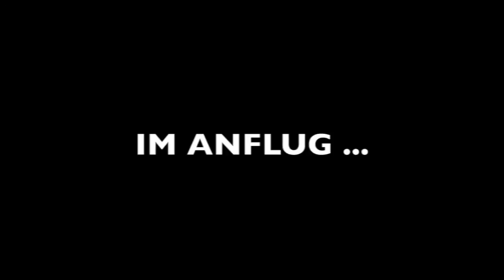ANFLUG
Zusammenschnitt von Multikopter Anflügen